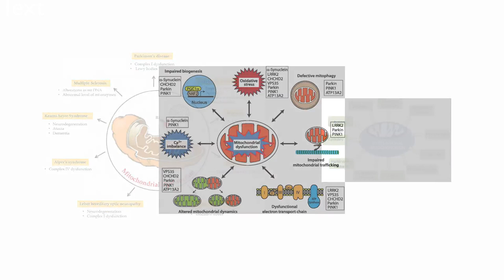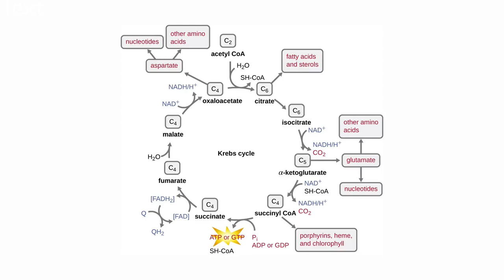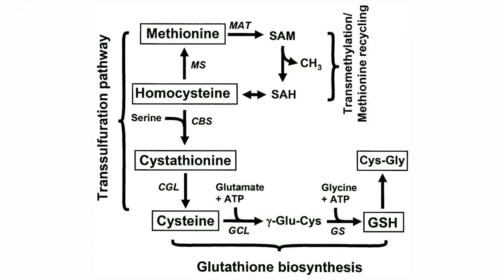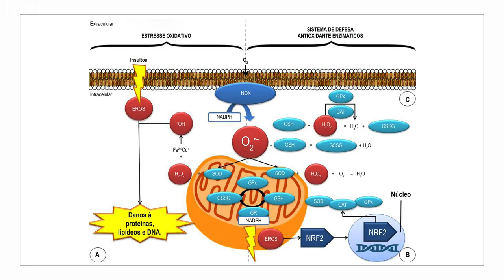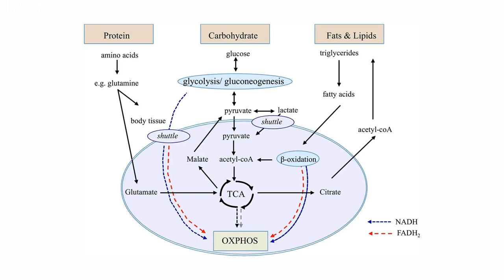Compostos naturais melhoram a função mitocondrial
Para que mitocôndrias possam utilizar carboidratos, proteínas e lipídios precisam estar saudáveis (converso sobre o tema neste vídeo). Para tanto, compostos naturais, obtidos do reino vegetal são de interesse particular. Quercetina, resveratrol, curcumina estão entre as moléculas estudadas. Possuem alto poder antioxidante e podem ser obtidas de cebola, maçãs, alimentos roxos e do açafrão. Estes compostos também possuem papel terapêutico contra o câncer.

Aprenda mais: AndreiaTorres.com